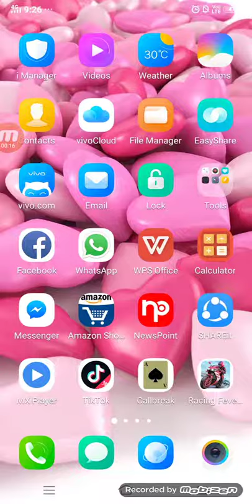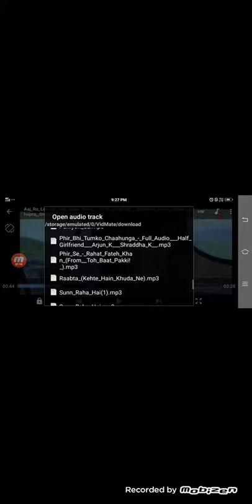Mx player ka anokha raaz